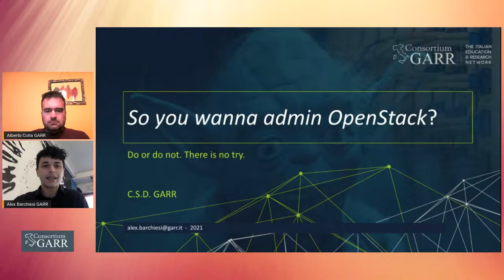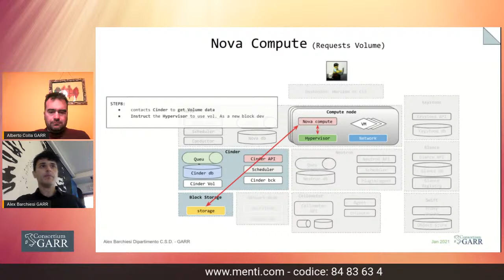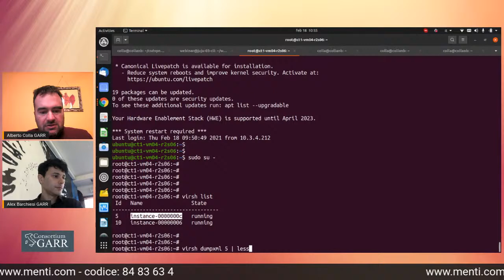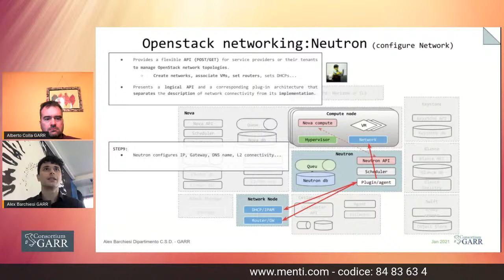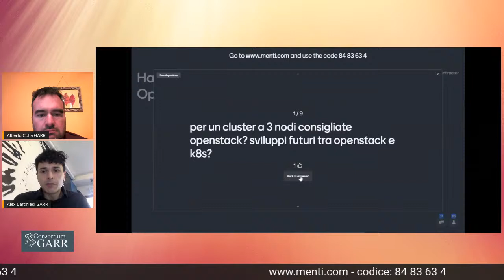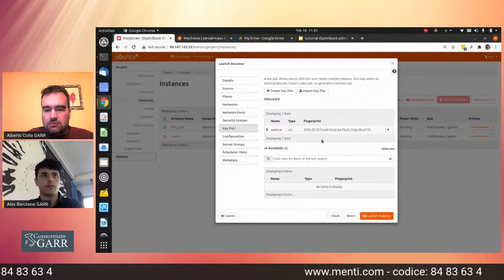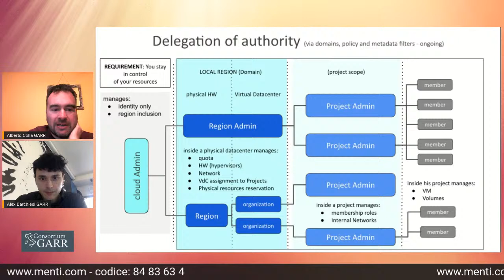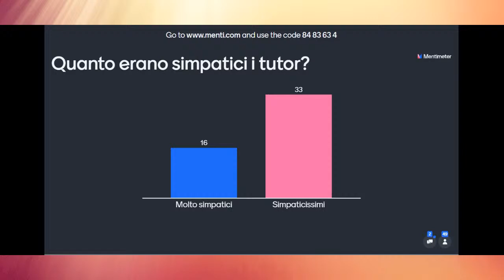Openstack: admin - parte 2/2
Programma:

parte 1 (30’’): Dettagli sull’architettura della piattaforma OpenStack;

parte 2 (1h): Deploy di un cluster OpenStack, inizializzazione e cenni sulle tecniche di troubleshooting